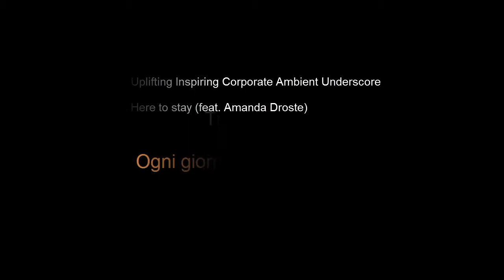Editor Vs. Agente Letterario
Cose da sapere per orientarti meglio nel mondo editoriale... pieno di squali. ;)

Miglioriamo insieme il tuo romanzo?

Progettiamo insieme il tuo romanzo?